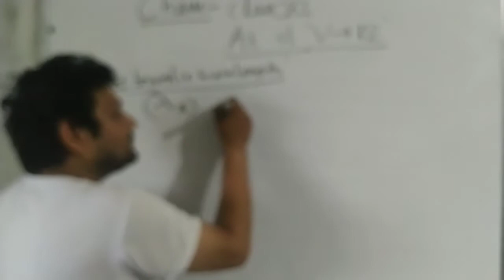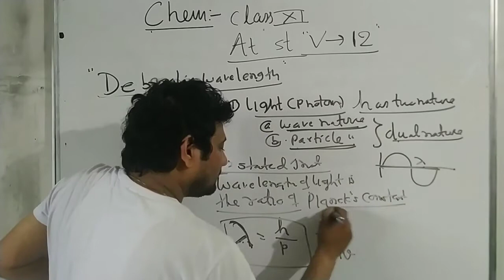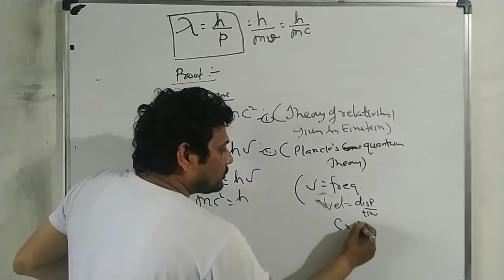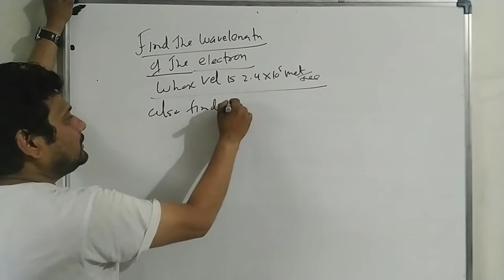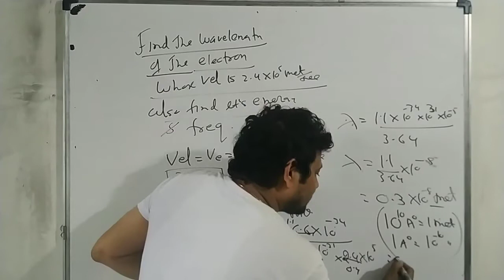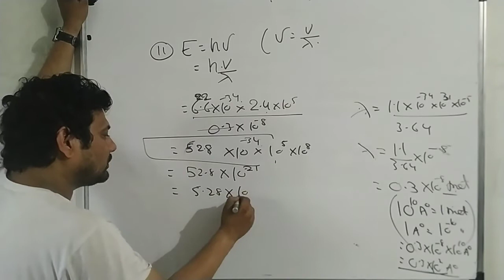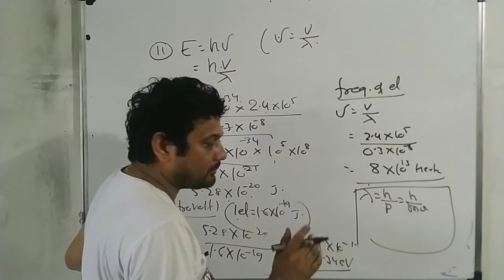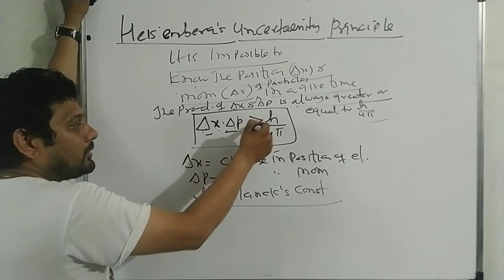Chem Class 11 At St vid12